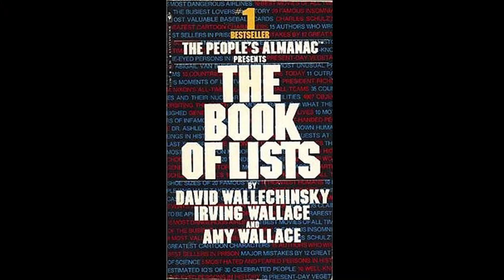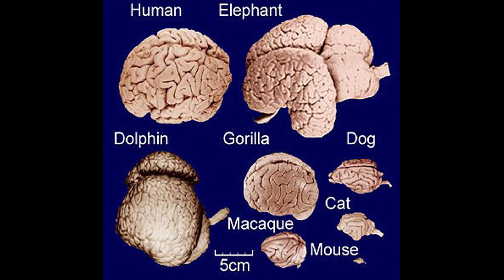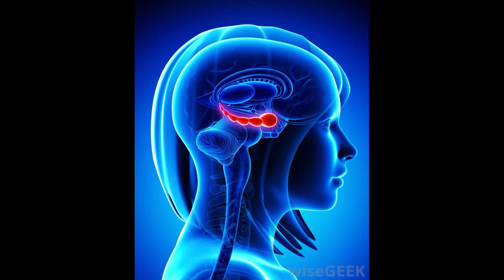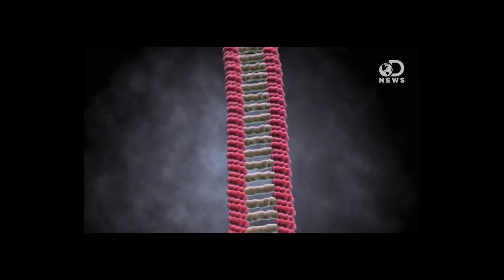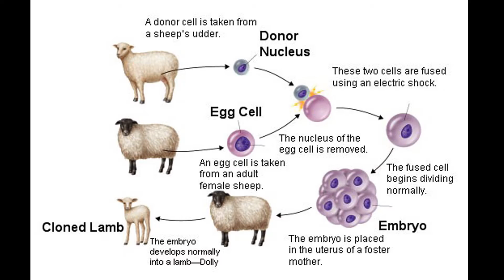Will the dinosaurs really come back? (Jurassic Park Tribute)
“The dinosaurs disappeared because they could not adapt to their changing environment. We shall disappear if we cannot adapt to an environment that now contains spaceships, computers — and thermonuclear weapons.”  Arthur C. Clarke

The X files soundtrack from “iwillspreadrealmusic”

Jurassic Park drumstep remix made by the amazing “Jay30K”

Pictures and videos used in this video

intelligence.html

hippocampus.htm

Jurassic Park scenes from MOVIECLIPS on youtube

n07.xml

Smartest creatures by Edward O. Wilson

Animals.aspx

Introduction to Endothermic creatures and brain development

The development of the human brain and the loss of body hair

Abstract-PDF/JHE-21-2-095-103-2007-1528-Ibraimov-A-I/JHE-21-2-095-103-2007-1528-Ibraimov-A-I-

Tt.pdf

Negative correlation between hippocampi size and PTSD disposition

Crazy Jurassic Park facts

park#.qcqYJwwL1

Preserve mosquito fossil found

The Mesozoic era

Dinosaur tissue found in bone

Tissue proven to be bacteria

The evolution of modern birds

Test results on DNA preservation in copal

entation=PDF

Early forms of classification

Development of the dinosaurs